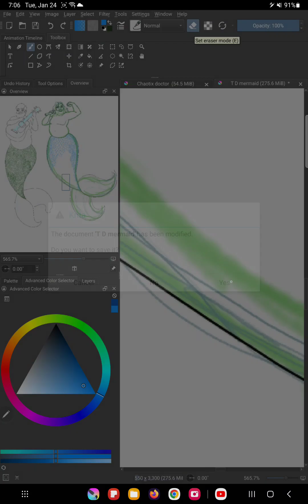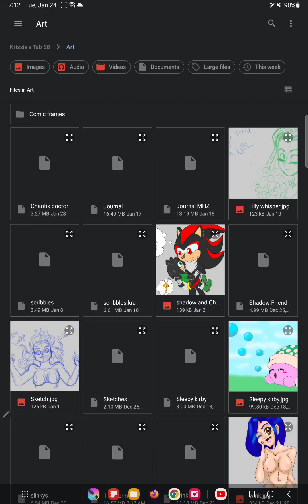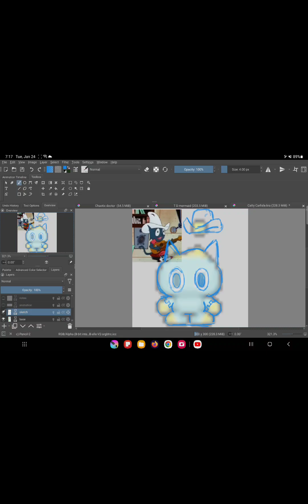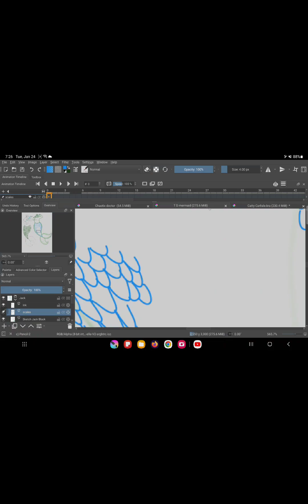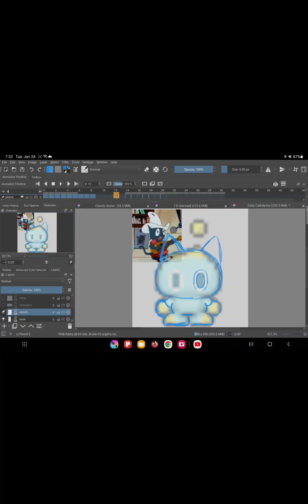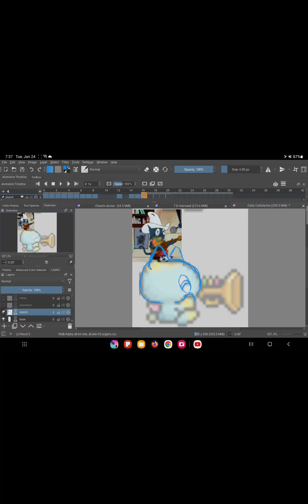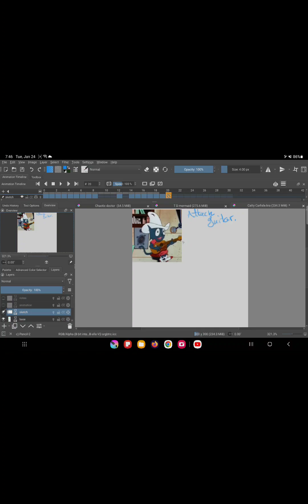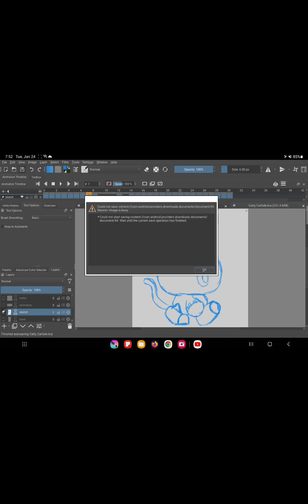tb020 cat chao pt1